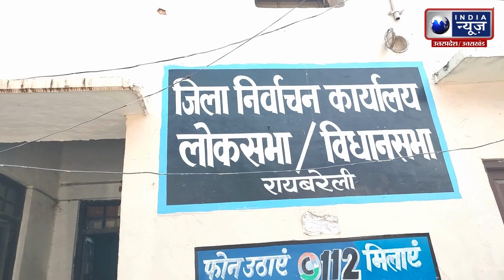Lok Sabha Election 2024: रायबरेली लोकसभा सीट के लिए कुल 17 लाख 6 हजार 4 60 मतदाता करेंगे मतदान!